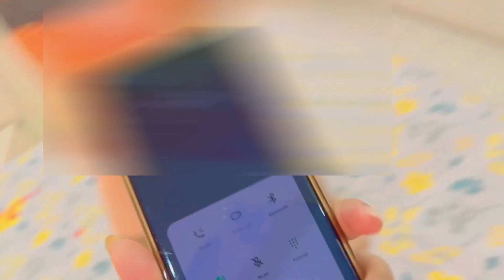আবার আসতে হলো এখানে 😱 হাসতে হাসতে পাগল হয়ে গেলাম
Love,
Sanchita ❤️